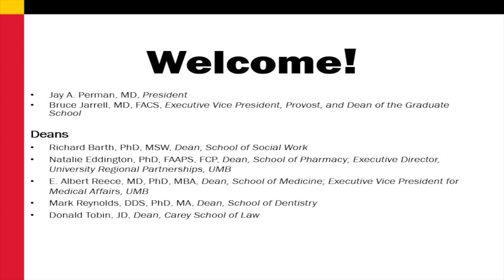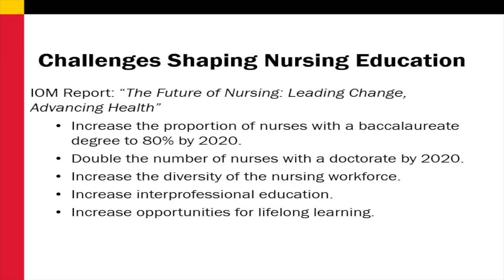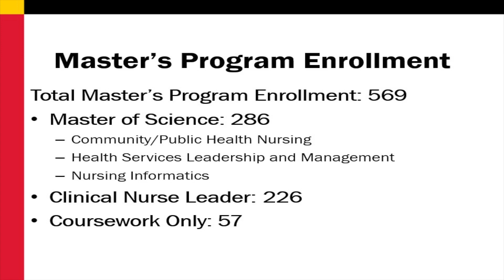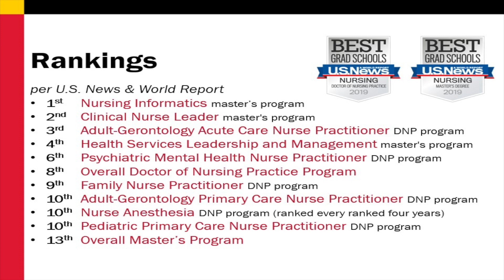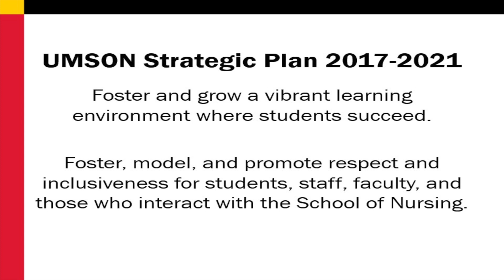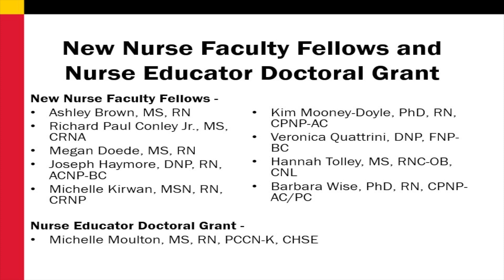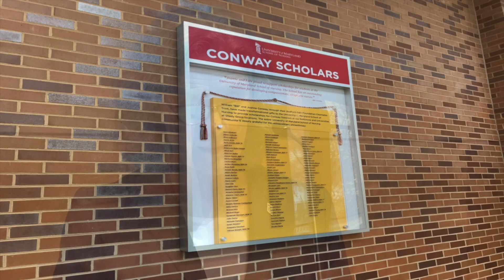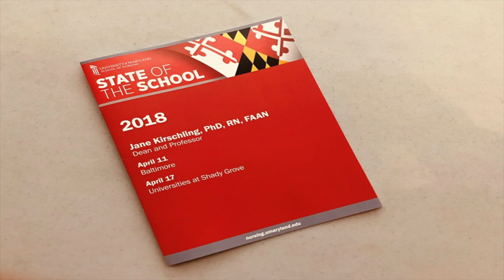2018 State of the University of Maryland School of Nursing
On April 11, 2018 University of Maryland School of Nursing Dean Jane M. Kirschling, PhD, RN, FAAN, delivered the 2018 State of the School of Nursing speech.